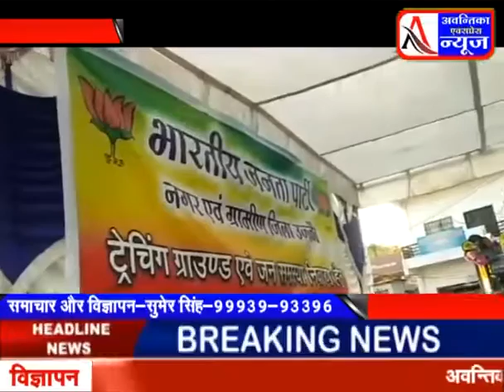उज्जैन दक्षिण विधायक डॉ मोहन यादव के नेतृत्व मे जन समस्याओं को लेकर टावर चौक पर सभा आयोजित की गई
भारतीय जनता पार्टी नगर एवं ग्रामीण जिले के संयुक्त तत्वाधान मे एवं उज्जैन दक्षिण विधायक डॉ मोहन यादव के नेतृत्व मे जन समस्याओं को लेकर स्थानीय टावर चौक पर सभा आयोजित की गई साथ ही सभा के पश्चात जिलाधीश के नाम ज्ञापन भी प्रेषित किया गया। मीडिया प्रभारी सचिन सक्सेना के अनुसार उज्जैन शहर एवं ग्रामीण की विभिन्न समस्याओं को लेकर जिलाध्यक्ष  विवेक जोशी की अध्यक्षता मे भाजपा उज्जैन द्वारा प्रदर्शन किया गया जिसके तहत ग्राम गोंदिया मे ट्रेंचिंग ग्राउंड एवं शहरी क्षेत्र मे टाटा  एवं ताप्ती कंपनी द्वारा बेतरतीब सड़कों की खुदाई को लेकर स्थानीय प्रशासन को ज्ञापन सौंपा। इस सभा को संबोधित करते हुए उज्जैन दक्षिण विधायक डॉ मोहन यादव ने कहा की ग्राम गोंदिया स्थित ट्रेंचिंग ग्राउंड के कारण आसपास के कई गाँव घातक एवं संक्रमित बीमारी से प्रभावित हो रहे हैं जिसके चलते इन गांवों मे सेकड़ों रहवासी कालग्रास बन चुके हैं तथा वर्तमान मे भी इस समस्या के चलते ये क्रम अनवरत जारी है। श्री यादव ने इस अवसर पर स्थानीय प्रशासन से तत्काल इसे हटाने एवं बायोमाइनिंग मशीन की निविदा हेतु चुनाव आयोग से अनुमति प्रदान करने की मांग करते हुए कहा की सर्वविदित है की वर्तमान मे आदर्श आचार संहिता लागू है परंतु मानवीय संवेदना एवं स्वास्थ को ध्यान मे रखते हुए चुनाव आयोग को इस विषय को आचार संहिता के दायरे से मुक्त कर तत्काल प्रभाव से इसके निराकरण हेतु आवश्यक कदम उठाना चाहिए जिसके चलते स्थानीय रहवासियों को नारकीय जीवन जीने की बाध्यता से मुक्ति मिल सके एवं स्वच्छ वातवरण मे अपना जीवन यापन कर सके जो की प्रत्येक नागरिक का मौलिक अधिकार हैं। श्री यादव ने शहरी क्षेत्र की समस्या की और प्रशासन का ध्यान इंगित करते हुए कहा की जिस प्रकार शहरी क्षेत्र मे कंपनियाँ बेतरतीब सड़कों को खोद रही है और निकला हुआ मलबा भी नहीं हटा रही है ये किसी बड़ी दुर्घटना को आमंत्रण हैं , आज कार्य करने वाली कंपनियों की लापरवाही के चलते लोगों का अपने घरों के बाहर निकलना भी मुहाल हो गया है एवं इसी लापरवाही के कारण शहरवासी आए दिन दुर्घटना का शिकार हो रहे है। ज्ञापन का वाचन कार्यक्रम की अध्यक्षता कर रहे जिलाध्यक्ष विवेक जोशी ने किया। इस अवसर पर मुकेश टटवाल , डॉ प्रभुलाल जाटवा , अशोक कटारिया, करण सिंह आँजना, महेंद्र रघुवंशी, रमेश वर्मा, अंबरीष तिवारी, गौरव तोमर सहित कई भाजपा नेताओं ने सभा को संबोधित किया।

बाईट मोहन यादव उज्जैन दक्षिण विधायक